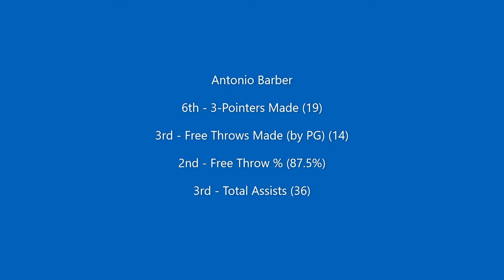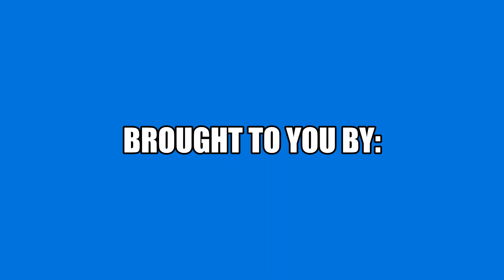Antonio Barber GTBA Season 23 Highlights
Antonio Barber, 5'10" PG/SG, All Around
Game Time Basketball Association Season 23 Highlights
Antonio is considered one of the elite athletes among point guards in the league. He is constantly moving on offense and defense. His passing ability is high, yet he is a great scoring point guard. No one likes when Antonio is guarding them. He forces so many turnovers!